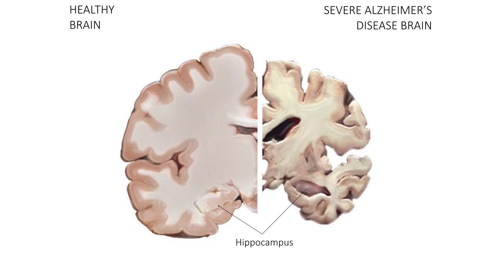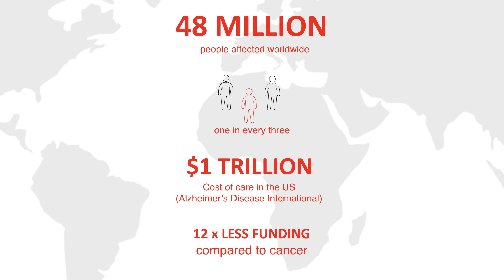My mission to cure Alzheimer’s | Nazira Albargothy | TEDxSouthampton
Alzheimer's is the most common form of dementia, an illness that robs people of their memories and eventually their lives. In this inspiring talk, neuroscientist Nazira Albargothy explains Alzheimer's, and argues why society should support the research that offers the hope of curing this disease. Nazira Albargothy is an early-career researcher and a science communicator with a passion to defeat Alzheimer’s disease. She completed her PhD in the Faculty of Clinical and Experimental Neuroscience in 2017 where she developed our understanding of the neuroanatomical pathways involved in the entry and clearance of drugs and toxins from the brain. Her work was supported by a pharmaceutical company and is key for the development of treatments for Alzheimer’s disease and other neurological disorders including multiple sclerosis and brain tumours. Nazira was the 3-minute thesis national champion of 2016 and has received significant recognition from the EU and Middle East for her science presentations. This talk was given at a TEDx event using the TED conference format but independently organized by a local community.